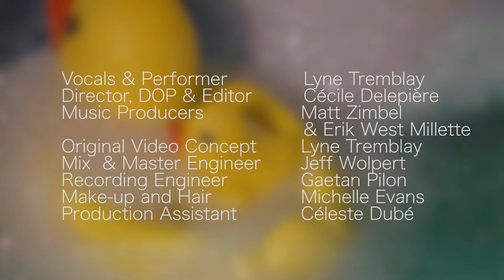"Mother's Little Helper" by Lyne Tremblay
Mother's Little Helper is on Get To It !
bandcamp and other platforms

I am thrilled!
To all the Mamas AND WOMEN of the World
Take good care! Self served! Nothing like it! 🌻

Vocals and Performer: Lyne Tremblay
Director, DOP & Editor: Cécile Delepière
Original Video Concept: Lyne Tremblay Performer
Music Producers: Matt Zimbel & West Trainz
Mix and Master Engineer: Jeff Wolpert
Recording Engineer: Gaetan Pilon
Make-up and Hair: Michelle Mara
Production Assistant: Céleste Dubé

Musicians:
Matt Zimbel-Percussion
Moïse Yawo Matey: Percussion
Lucas Choi Zimbel:  accordion-clarinet
Jean-Philippe Lelotte-Demers: Bass
Paul Dawson: Banjitar
Olaf Gundel: Dobro & Back-up vocals
Alexis Martin: Drums

Lin Y & Fils: for the lemons
Dennis Robinson for the yellow car
Céleste and Odette Dubé for additional wardrobe

“Mother’s Little Helper” Written by Mick Jagger & Keith Richards published by ABKCO Music inc.
Rights used with Permission by Licensor
[c] 2018 Lyne Tremblay